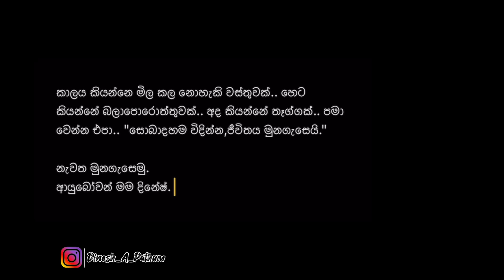Lunugala Mountain Camping| Badulla | Stunning Sunrise | ලුණුගල කදු මුදුනේ රැයක් | බදුල්ල | 4K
ලුණුගල කන්ද මුදුනට

බදුල්ල, පස්සර නගරයට ඉහලින් පිහිටා ඇත්තේ විශාල කදු මුදුනකි. මඩොල්සිම කදු පන්තියේ එක් කෙලවරකට වන්නට ඇති තනි කදු මුදුන සුන්දර ලුණුගල කදු මුදුනයි. මේ කලෙක සිට තරණය කිරීමට මග බලා සිටි ලුණුගල කදු තරණයේ රූප රචනාවයි

Situated in Badulla district, Lunugala means Salt Mountain in English. The appearance of the surface of the mountain is just like rock salt. With stunning sunrise and sunsets, this mountain peak offers a perfect camping ground. The hike is not a difficult one, so anyone can enjoy the spectacular view within a reasonable hour. I hope you will enjoy the video.

Greetings
I am Dinesh

“Copyright @ [Dinesh A Pathum 2023]. Any illegal reproduction of this content will result in immediate legal action.‼️“